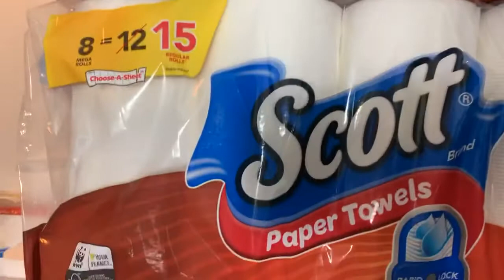Get your $1 Express News Special promotion if you live in S.A or surrounding cities info below⬇️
Hello everyone! I am the Creator of this Amazing Saving coupon page, Brenda Anz! Welcome, Welcome! Excited, to Teach you all how to Save Big by using Coupons at the Grocery Stores.

Buy $1 Express News Paper - GET COUPONS DELIVERED TO YOUR DOOR!

Sign up for Ibotta (enter Brenda Anz unique code: uscldqn for a free bonus up to a $20 rebate after scanning multiple receipts) & Fetch (enter Brenda Anz unique code: 8RXUJ earning $2 for just signing up)